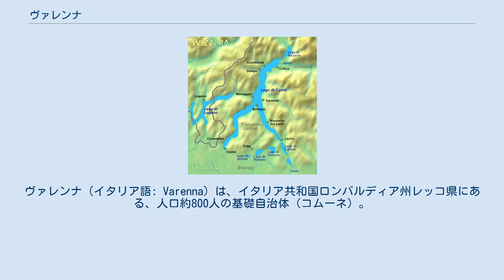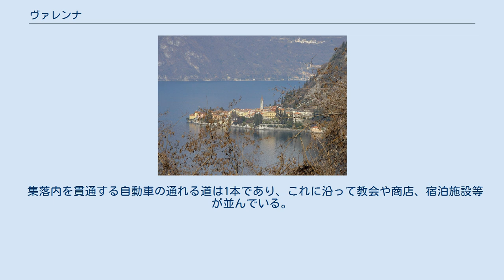ヴァレンナ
ヴァレンナ（イタリア語: Varenna）は、イタリア共和国ロンバルディア州レッコ県にある、人口約800人の基礎自治体（コムーネ）。
 コモ湖周辺の地図 レッコ県北部のコムーネ。
県都レッコの北北西19km、コモの北東27km、州都ミラノの北61kmに位置する。
湖水を挟んで南西にベッラージョ（約4km）、西北西にメナッジョ（約4km）があり、船で結ばれている。
括弧内のCOはコモ県所属を示す。
 1208年以前から存在した修道院を1569年に Mornico家が買収し、別荘とした 。
 イタリア物理学会のサマースクールなどが開かれる国際会議場となっており、参加者用の宿泊施設もある。
 見学可能(有料)。
 東側の山と西側の湖岸の間に発達した細長い街である。
 ミラノからレッコを経由してソンドリオへ向かう路線のVarenna-Esino駅が利用できる。
 鉄道は南部の Villa Monastero 付近でトンネルに入る。
 駅はトンネルの北側出口を出てわずかのところにある。
 自動車専用道路(Superstrada)は、鉄道と同様に東側の山に掘られた道路を通過する。
 集落内を貫通する自動車の通れる道は1本であり、これに沿って教会や商店、宿泊施設等が並んでいる。
 水中翼船やカーフェリーにより、コモ湖対岸のベッラージョや、コモ湖に南から突き出た岬の突端にあるメナッジョを経由してコモ、 レッコなどと接続している (Navigatione Laghi)。